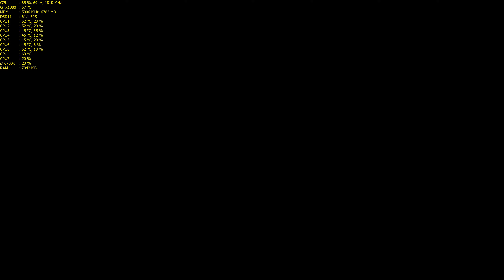Call of Duty Modern Warfare Remastered 4K | GTX 1080 | FRAME-RATE TEST (First Mission PC Gameplay)